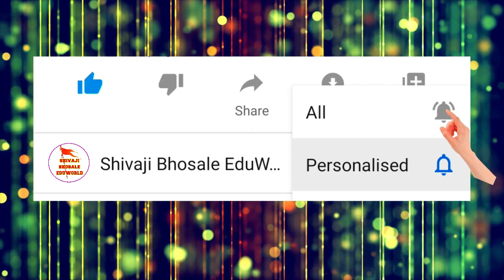स्पर्धक क्र. 9 | समर्थ सागर पाटील | राज्यस्तरीय कथाकथन स्पर्धा २०२२ | kathakathan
१० वी राज्यस्तरीय कथाकथन स्पर्धा २०२२